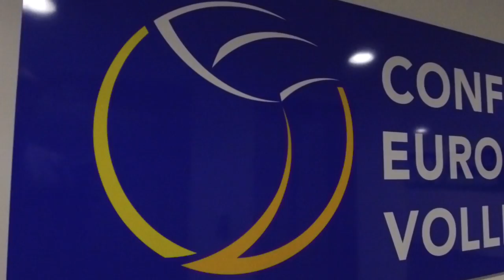Volleyball superstar Maja Poljak has joined the CEV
We welcome a former Volleyball superstar to our CEV family. Maja Poljak, who joined us in October, is a four time CEV Volleyball Champions League winner! At the CEV she will work together with her colleagues from the Events Department to make sure our Top Events run smoothly.